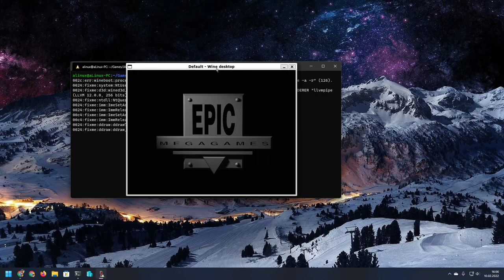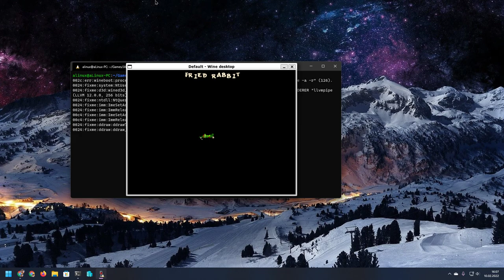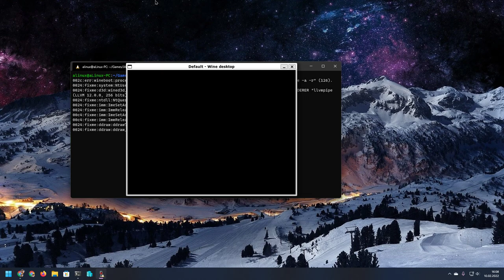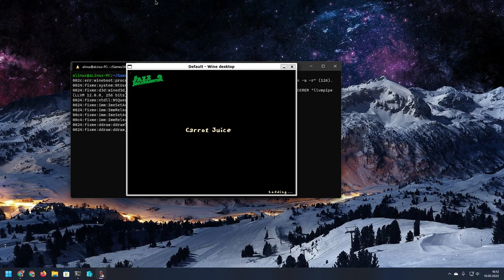Windows 11 WSLG Jazz Jackrabbit 2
Testing performance with wine and wslg on Windows 11 ! :)